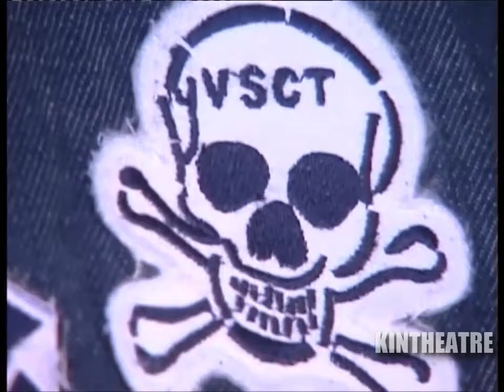Les Amis Du Théâtre - Maïsha Park 3-4 (Théâtre Congolais) (2006)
Avec : Mbalio Sombo, Doudou Ngafura, José De Londres, Bijou La Reine, Gianni Fayi, Apo Firenze, Dicaprio Mayemba, Spaghetti, Miraesa, Joëlle Katia, Fioti Ngoma, Viya, Bidi Bidi, Koko Bilali, Sephora, Domaze, Diana Makila, Nana, Mamisa, Bibiche Mabaya, Johnny Nsakala, Maman Moyindo, Maman Makila...